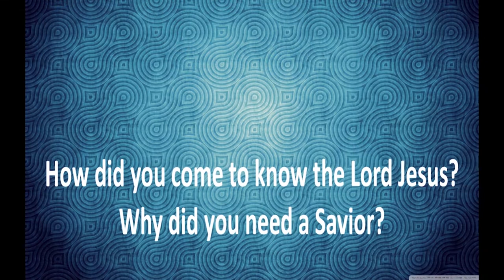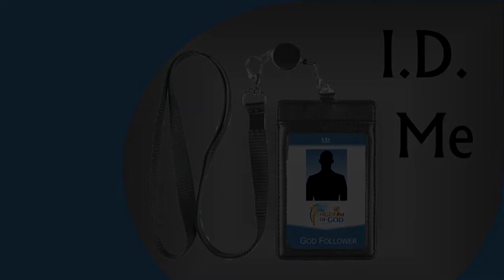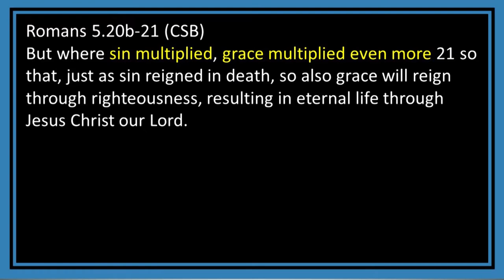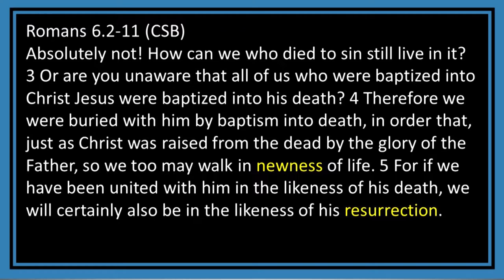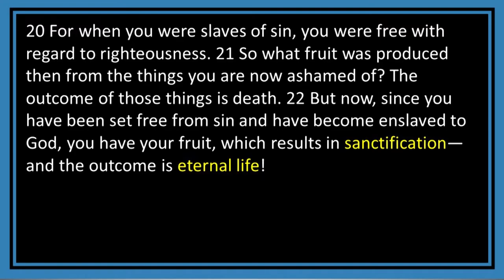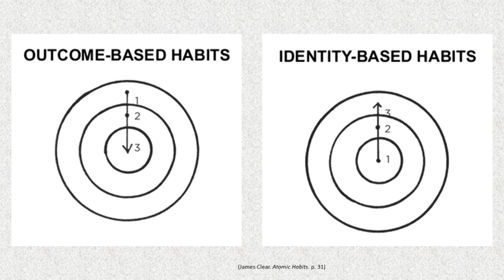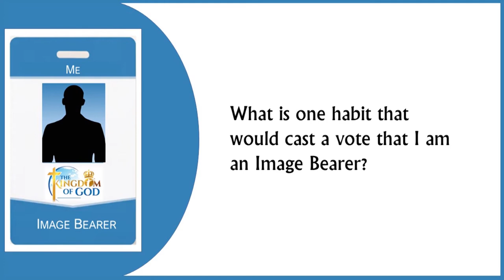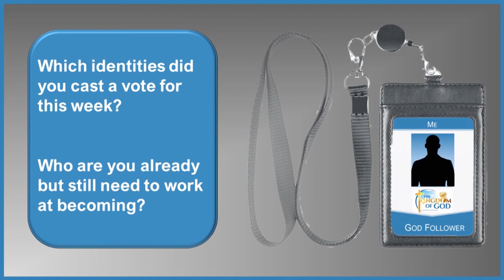ID Me Part 3 - The Connection Between Identity and Habits; Choose to be sanctified Andy Cook May 15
Most of us have easily identifiable 'bad' habits that impact our identity. How does God motivate us to change those habits to help us be the best version of ourselves we can be? Can you get to the point where God gives up on you? Discover the 3 wrong things to focus on when changing and how we often try to change the wrong way. (Some content presented from James Clear's book "Atomic Habits.")